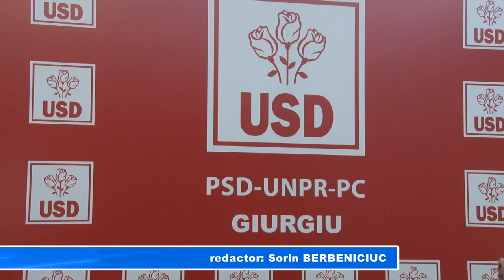Guvern cu sprijin consistent